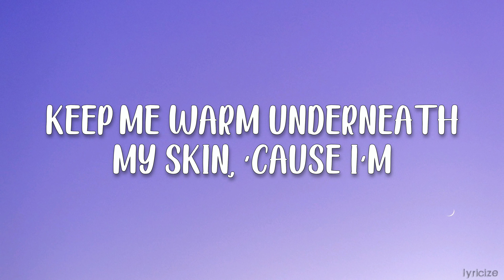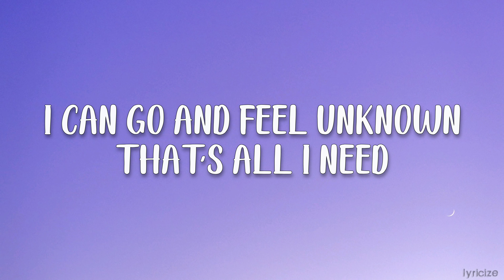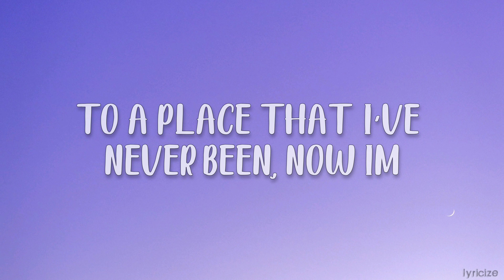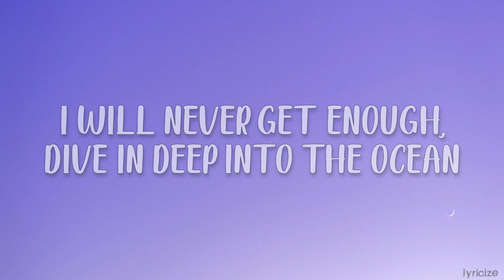The Ocean | Mike perry (Lyrics)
Let's chill and relax while watching lyrical music video. hope you like it and enjoy watching thank you 🙂

[Verse 1: Shy Martin]
You can be my guiding light
Keep me company in the night
That's all I need, all I want
Is for you to stay a little longer now
With arms around me, like a border
Like the air I breathe, I let you in
Keep me warm underneath my skin
Cause I'm

[Chorus: Shy Martin]
Giving in to your touch
I can never get enough
Diving deep into the ocean
Ocean
Ocean
Ocean

[Verse 2: Shy Martin]
You can be my safety zone
Somewhere I can go when I feel alone
Is to stay a little longer now
Arms around me like a border
Like an endless stream
You take me in
To a place that I've never been
Now I'm

[Chorus: Shy Martin]
I will never get enough
Ocean
Ocean
Ocean